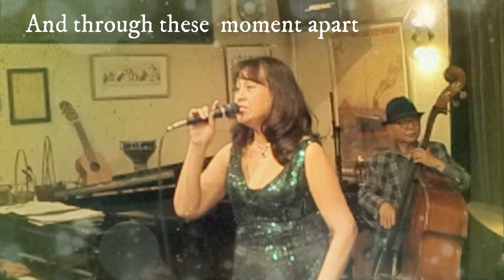On Green Dolphin Street (1947) Vocal 明石小百合 Piano 小野孝司 ベース 沼上励 ドラム 廣江靖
作曲　Bronislaw Kaper  ブロニスラウ・ケイパー
作詞　Ned Washington  ネッド・ワシントン
映画「Green Dolphin Street(大地は怒る)」のために作曲された
1958年にマイルス・デイビスが録音しジャズのスタンダードとなった